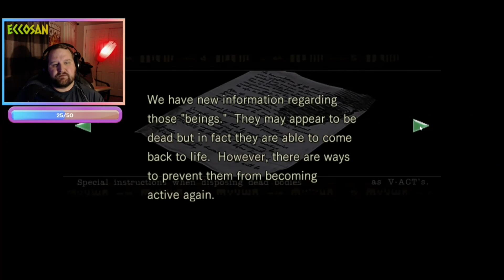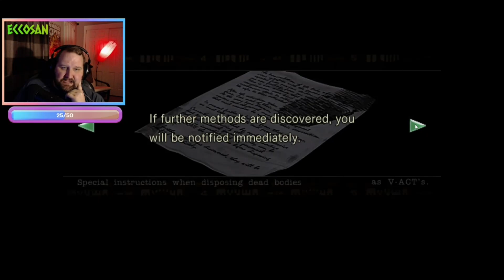Confusion Sets In! [Resident Evil 1 (#6) Remastered]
You've died! And gone to heaven because we are indeed playing ResidentEvil 1 remastered! We get stuck a few times but the scares keep on coming! This kicks of spooktober where we will be trying to complete all 8 main Resi games! Come check it out on stream on twitch nightly!

***SOCIALS***